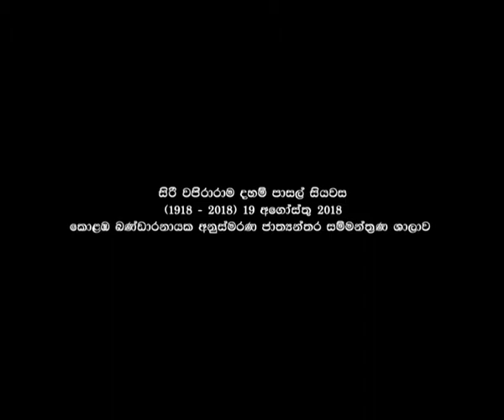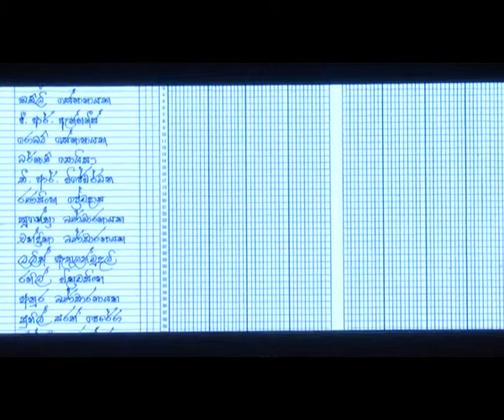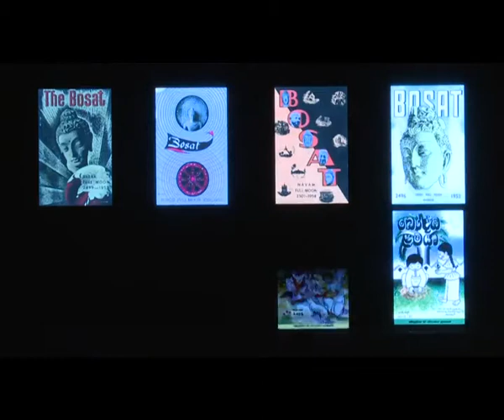Centennial Anniversary Celebrations of the Siri Vajiraramaya Dhamma School – Bambalapitiya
සිරි වජිරාරාම දහම් පාසල් “සියවස් සමරු උලෙළ 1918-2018

බම්බලපිටිය සිරි වජිරාරාම දහම් පාසලට සිය වසක්‌ සැපිරීම නිමිත්තෙන් සංවිධානය කරන ලද සියවස්‌ සමරු මහා උලෙළෙහි සම්පුර්ණ වැඩසටහන මෙහි ඇත.

මෙය සිරි වජිරාරාමාධිපති තිරිකුණාමලේ ආනන්ද මහානාහිමිගේ අනුශාසකත්වයෙන්, ජනාධිපති මෛත්‍රිපාල සිරිසේන මහතාගේ ප්‍රධානත්වයෙන් සහ අග්‍රාමාත්‍ය රනිල් වික්‍රමසිංහ මහතාගේ සහභාගිත්වයෙන් 2018 අගෝස්තු 19 වැනිදා කොළඹ බණ්‌ඩාරනායක ජාත්‍යන්තර අනුස්‌මරණ සම්මන්ත්‍රණ ශාලාවේදී පැවැත්විණි.